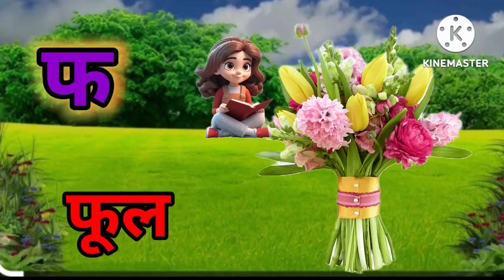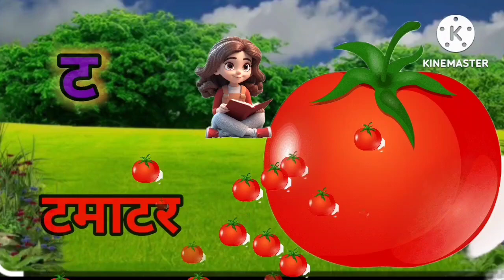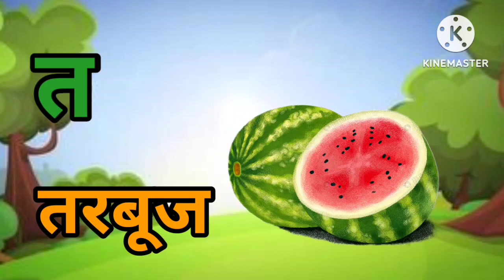क से कबूतर, A for apple,हिंदीस्वरव्यंजन,अ से अनार,,हिंदीवर्णमाला,अआइ,a se anar aa aam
असे अनार
डॉग
ए फार एपल
एबीसीडी